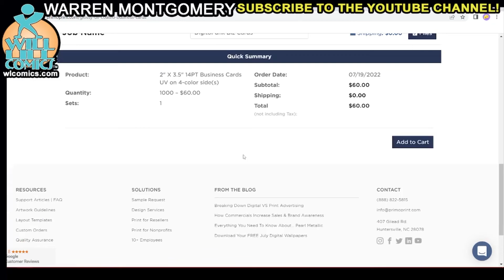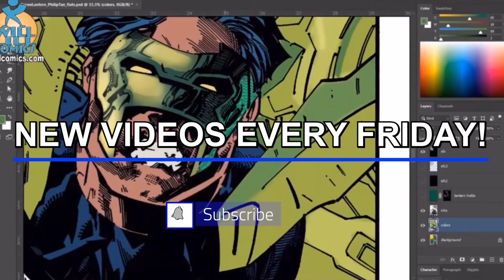New Will Lill Comics Business Cards from PrimoPrint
New business cards I had printed by @Primocards.